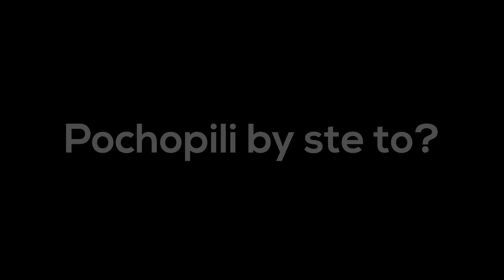Niektoré pocity nedokážete vyjadriť slovami. 🤗 👍🏼🏠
Predávate/kupujete byt, dom, pozemok či budovu v Košiciach a okolí?

Ďakujeme réžii: Július Julky Kmak a  3Media
hercom: Tomáš Szomju Oliver Štubňa Michael Tyrael Hrčka
za priestory na natáčanie: Jozi Dodi Autopneuservis Jovi
Hudba: Adam Vitovsky